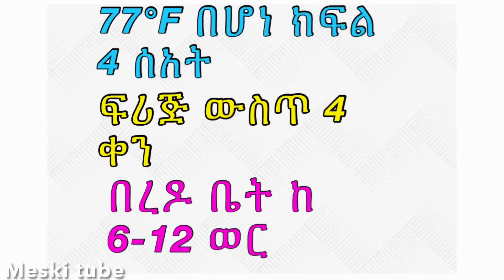📎ለጥያቄዎቻችሁ መልስ ለወደፊት እናቶች እና ለእናቶች how to store breastmilk and how to use it